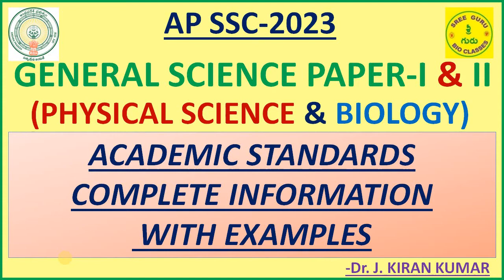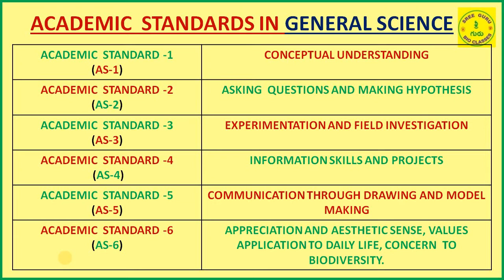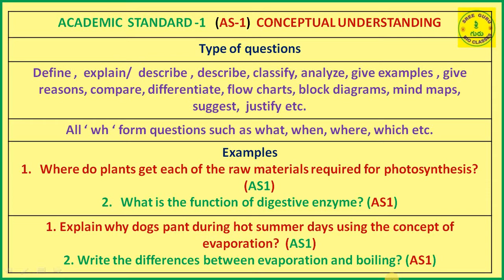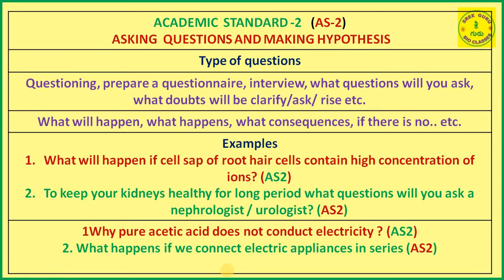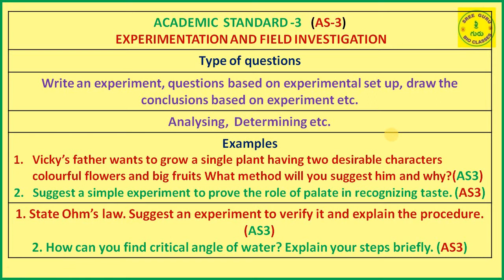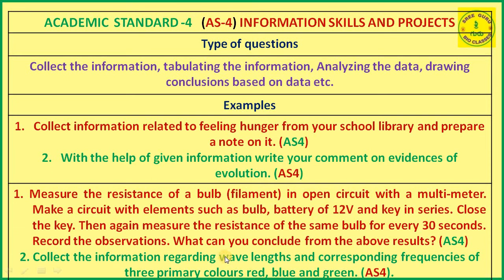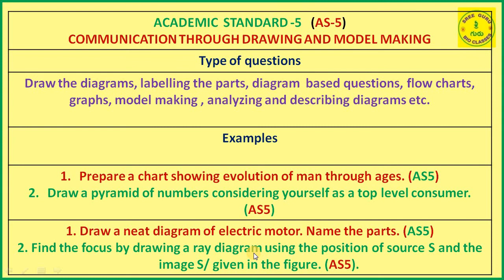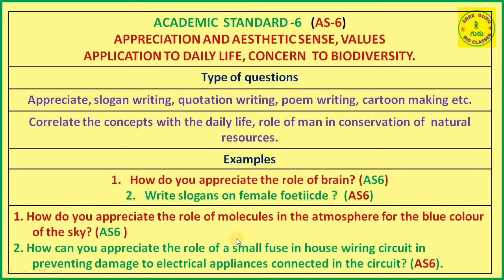10th CLASS GENERAL SCIENCE2023(PHYSICAL SCI. & BIOLOGY)// ACADEMIC STANDARDS//SREE GURU BIO CLASSES.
THIS VIDEO CLEARLY EXPLAINS ABOUT 10th CLASS GENERAL SCIENCE- 2023 (PHYSICAL SCIENCE & BIOLOGY) ACADEMIC STANDARDS IN DETAIL.